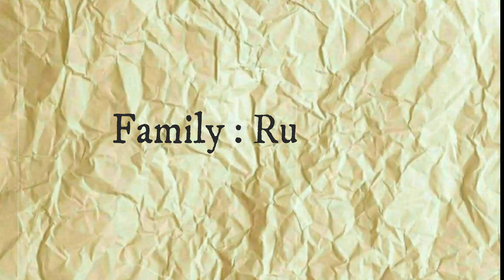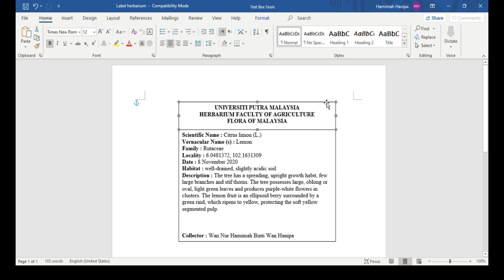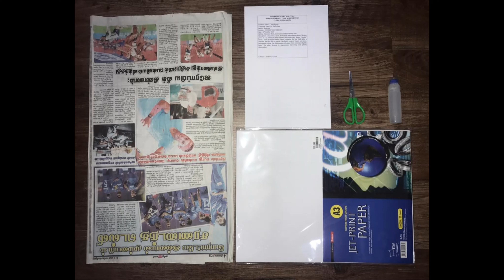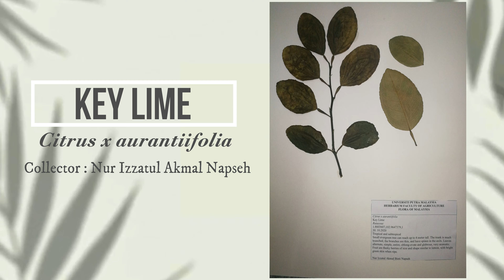AGR3101 AGRICULTURAL BOTANY - ASSIGNMENT HERBARIUM GROUP 8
Herbarium, collection of dried plant specimens mounted on sheets of paper. The plants are usually collected in situ (e.g., where they were growing in nature), identified by experts, pressed, and then carefully mounted to archival paper in such a way that all major morphological characteristics are visible (i.e., both sides of the leaves and the floral structures). The mounted plants are labeled with their proper scientific names, the name of the collector, and, usually, information about where they were collected and how they grew and general observations. The specimens are commonly filed in cases according to families and genera and are available for ready reference.